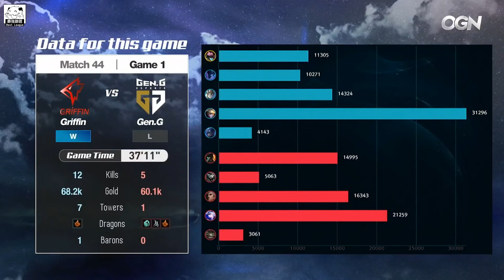GRF vs GEN 超新星Griffin討伐GEN Tarzan夜曲帶飛強開！Game1 | 2018 LCK夏季賽精華 Highlights